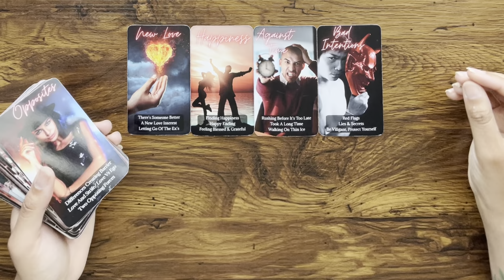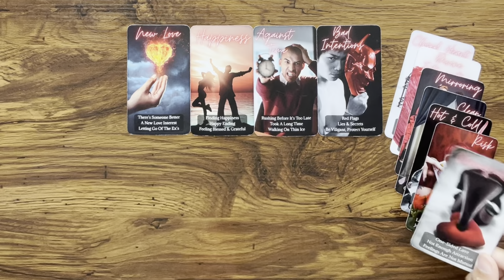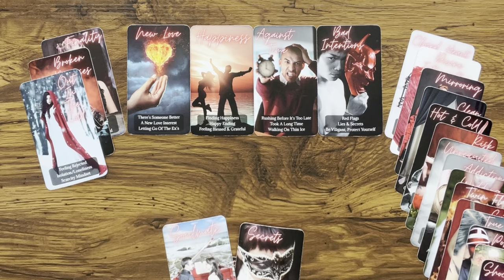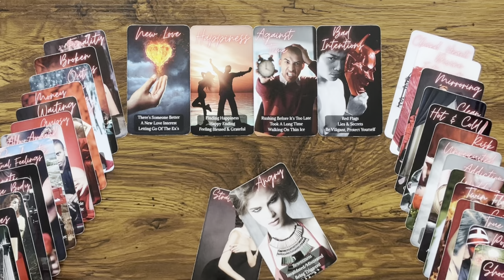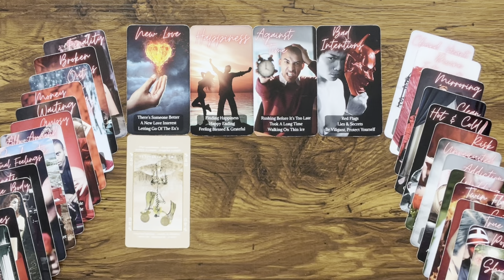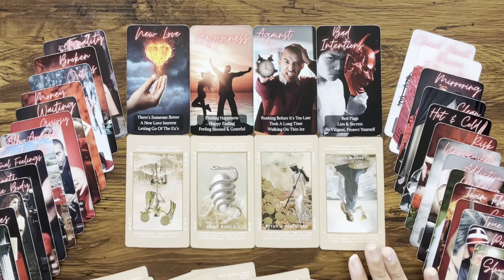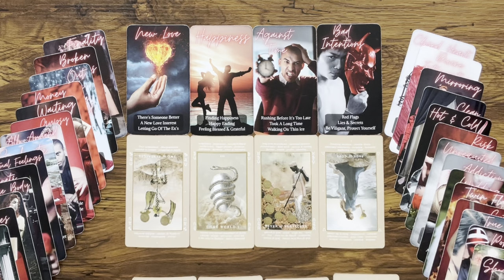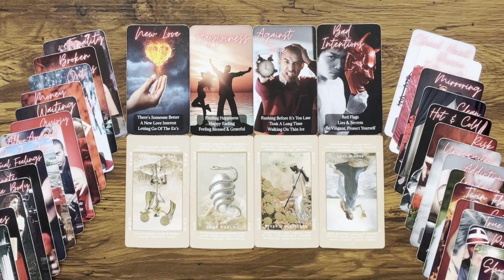CAPRICORN ♑️ Should you STAY or should you GO? 🤔💔 Getting the CLARITY you need to decide…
Hey Everyone! 🌻

🌻 PERSONAL READINGS 🌻

Love & Light 🌻